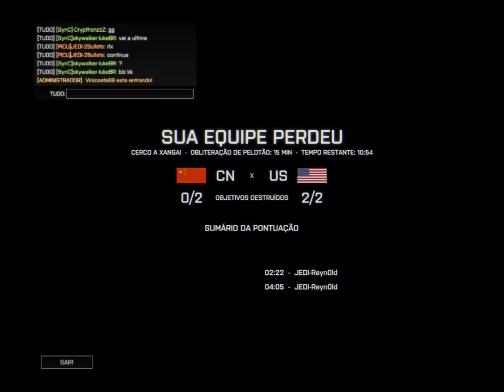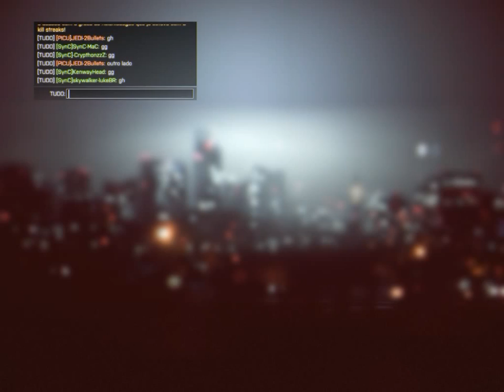01/10/15 SynC x JEDI